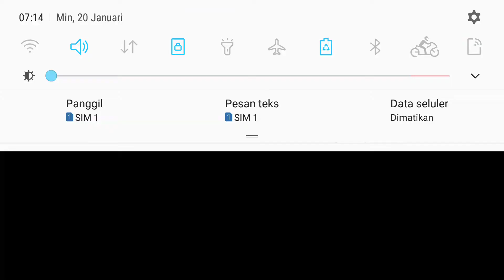Plants vs zombies 2 mod hack unlock all plants | electrical peashooter vs zombies